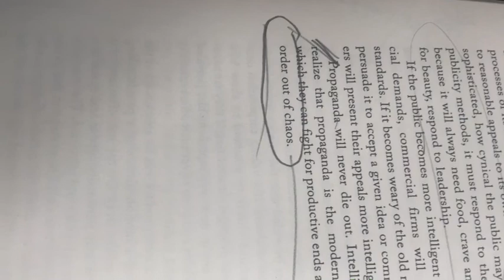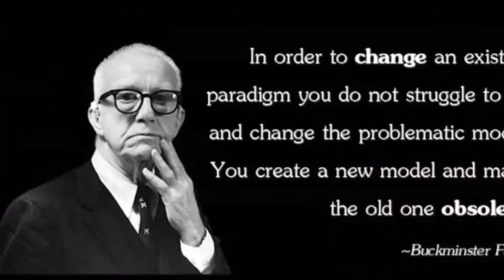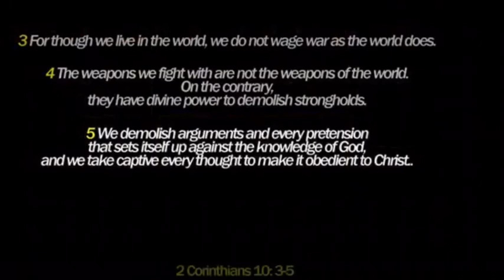The Religion of State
Reloaded due to my poor editing. 😂🤦‍♂️
Statism has become violent since covidscam 2020